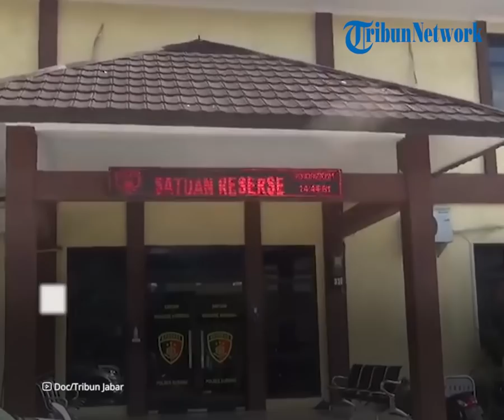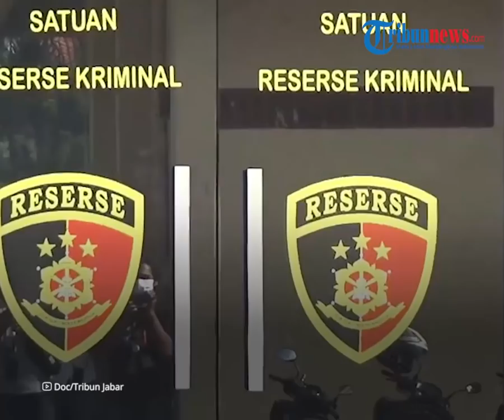Seusai Gagal Lakukan Pertemuan, Yosef dan Yoris Akhirnya Bertemu untuk Lakukan Ini di Kasus Subang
TRIBUN-VIDEO.COM - Beberapa waktu lalu Yosef dan Yoris berencana bertemu untuk memperbaiki hubungan mereka yang mulai renggang setelah insiden pembunuhan Tuti dan Amalia di Subang, Jawa Barat.

Namun kini mereka akhirnya bertemu pada Selasa (12/10/2021) untuk melakukan print out rekening koran atau rekening bank atas nama Amalia Mustika Ratu.

Meski begitu, pertemuan antara keduanya tak berlangsung lama.